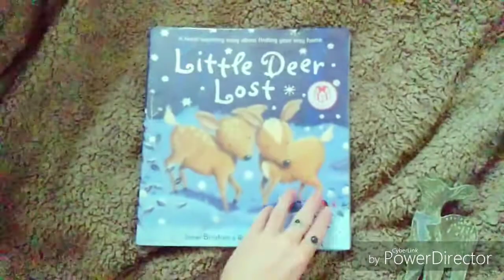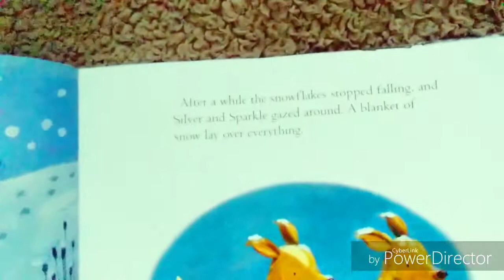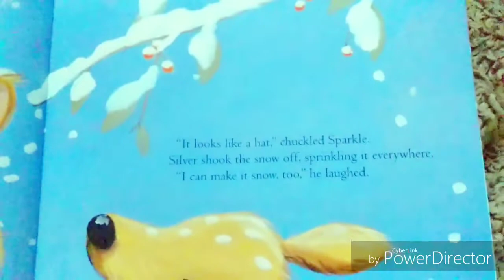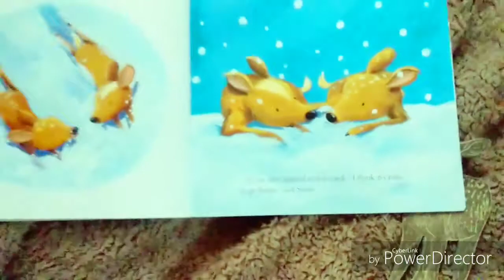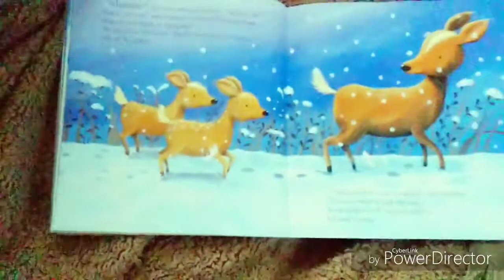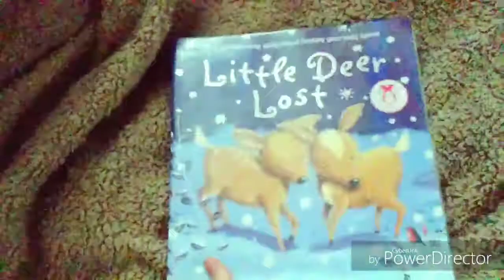Little Deer Lost Child's book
Little Deer Lost Child's book flick through.